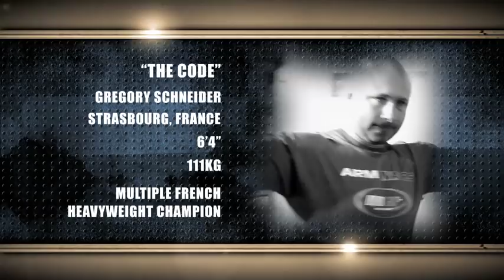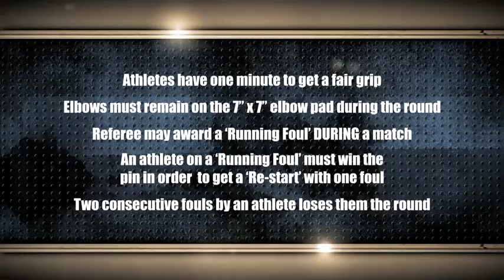Arm Wars | Arm wrestling | Draganov ESP v Schneider FRA | Left